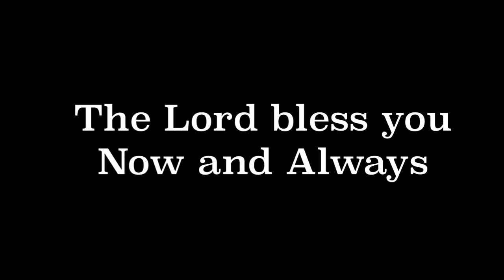Message from The Desk of Ds. PJ Grove for 29 March 2020